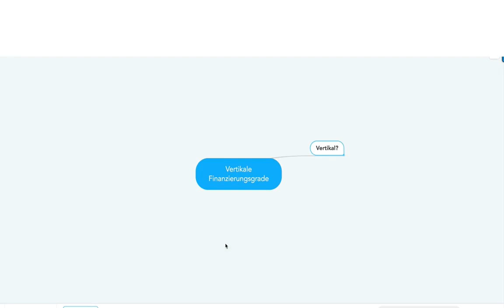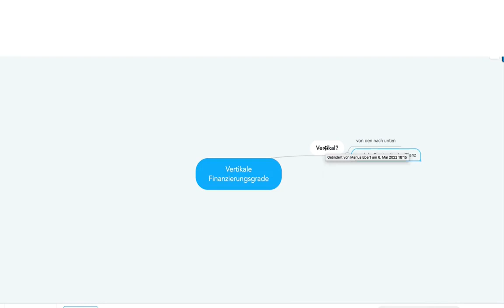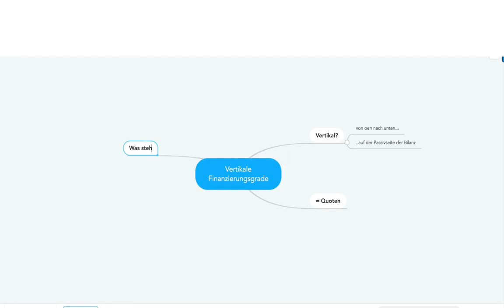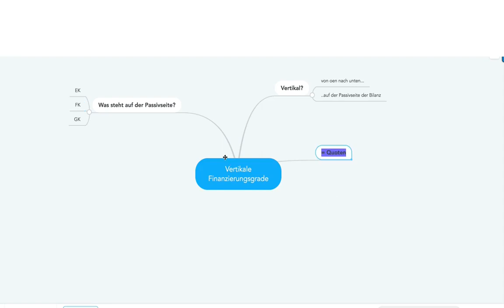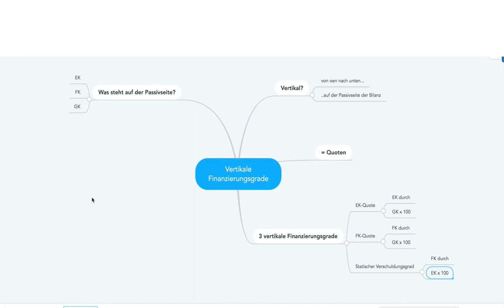Vertikale Finanzierungsgrade plus Gratis-Mind Map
Beispiele:
• Betriebswirt
• Technischer Betriebswirt
• Technischer Fachwirt
• Industriefachwirt
• Wirtschaftsfachwirt
• Handelsfachwirt
• Personalfachkaufmann
• Industriemeister
• Küchenmeister
• Restaurantmeister
• Hotelmeister
• Abwassermeister
• Wassermeister